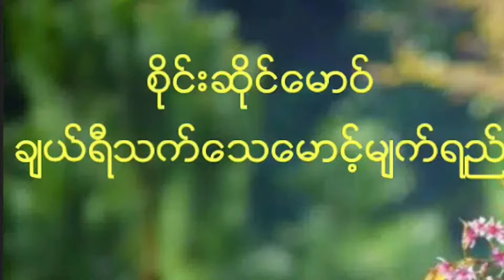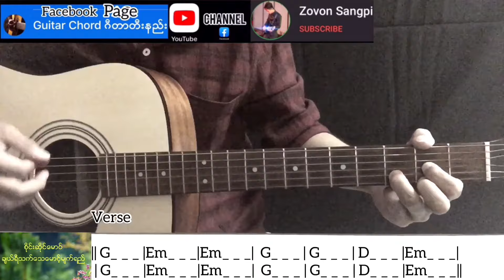ချယ်ရီသက်သေမောင့်မျက်ရည် - စိုင်းဆိုင်မောင့် Guitar Chord ဂီတာတီးနည်း